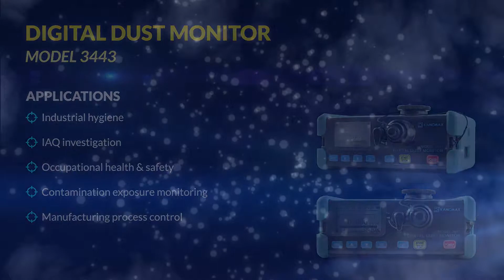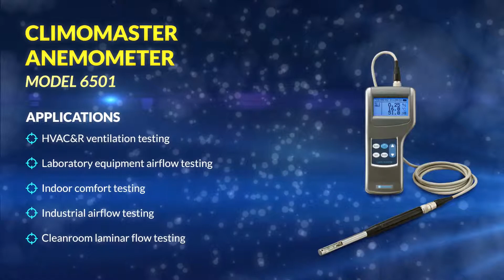Kanomax Industrial Hygiene Measuring Solutions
A brief introduction to three Kanomax industrial hygiene measuring instruments: the Kanomax IAQ Monitor - Model 2122, Digital Dust Monitor - Model 3443, and Climomaster Hot-wire Anemometer - Model 6501.